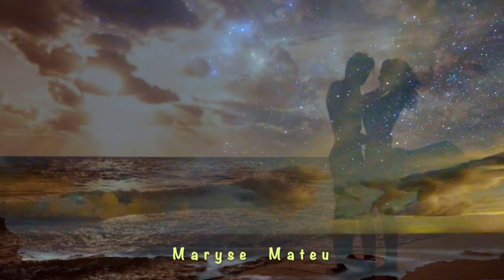Magnifique chanson ...petit extrait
Léo Ferré à trouvé l'inspiration de C'est Extra ... dans mon coin de Margeride en Lozère